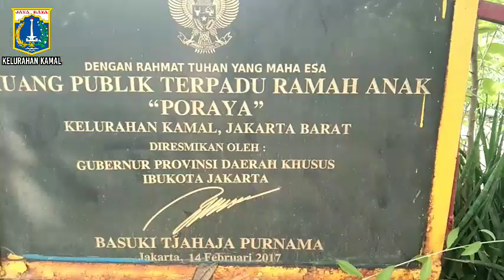Bantuan yang terdampak banjir untuk balita berupa kacang ijo & biskuit di wilayah Kelurahan Kamal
Bantuan yang terdampak banjir untuk balita berupa kacang ijo & biskuit di wilayah Kelurahan Kamal,Kec.Kalideres,Jakbar.
Dihadiri langsung oleh Lurah Kamal, Ibu Lurah,Ketua RW 08,Kader PKK RW 08, FKDM RW 08 Kamal.